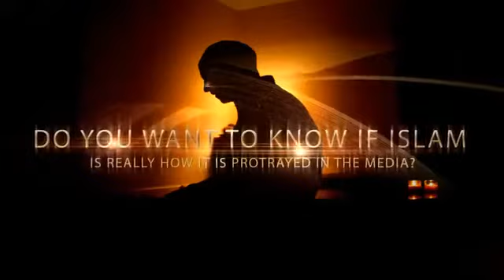Chat Islam Online - Nichtmuslime aufgepasst